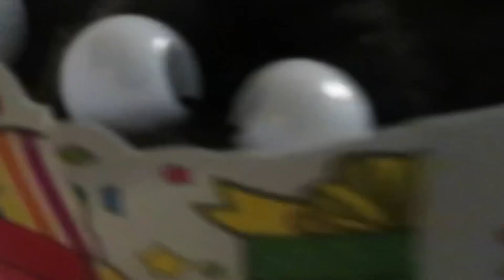Londyn Birthday vlog part 1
Taking cupcakes to my daughter for birthday. I love see my kids .
Family first